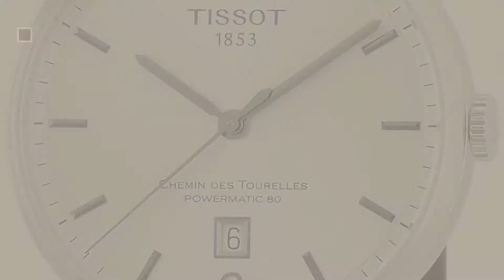Top 10 Tissot Mens Watch Automatic // New & Popular 2017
Black Friday / Cyber Monday Tissot Men's TIST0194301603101 Heritage Visodate Stainless Steel Automatic Watch with by Tissot

Black Friday / Cyber Monday TissotT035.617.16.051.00 Men's Couturier  Black Leather Swiss Quartz Watch with Black Dial by Tissot

Black Friday / Cyber Monday Tissot Men's T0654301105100 Automatics III Stainless Steel Watch by Tissot

Black Friday / Cyber Monday Tissot Men's T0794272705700 PRS 516 Stainless Steel Automatic Watch with Black Rubber Band by Tissot

Black Friday / Cyber Monday Tissot Powermatic 80 Silver Dial Stainless Steel Men's Watch T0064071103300 by Tissot

Black Friday / Cyber Monday Tissot Men's Visodate Automatic Black  Watch by Tissot

Black Friday / Cyber Monday Tissot Men's T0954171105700 Analog Display Swiss Quartz Silver Watch by Tissot